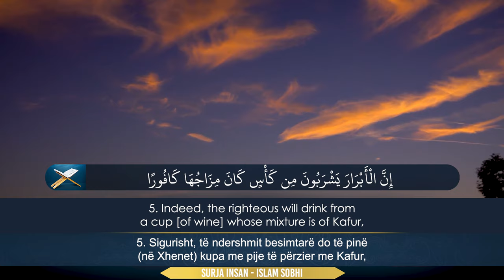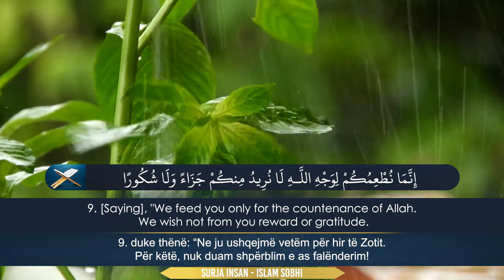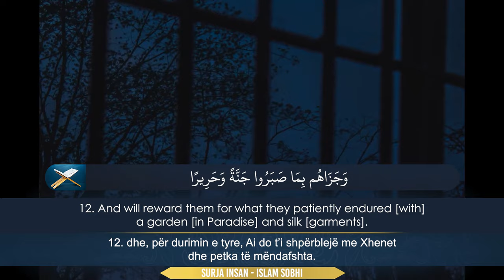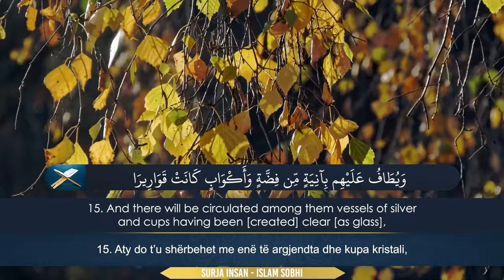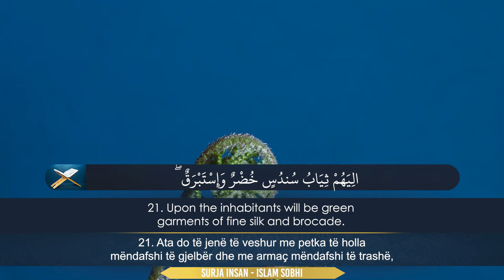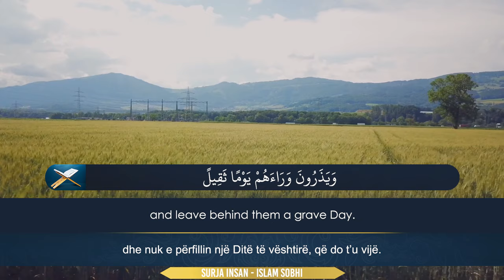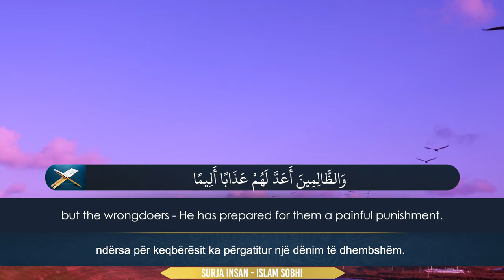Islam Sobhi - Surja Insan | Surah Al-Insan | إسلام صبحي